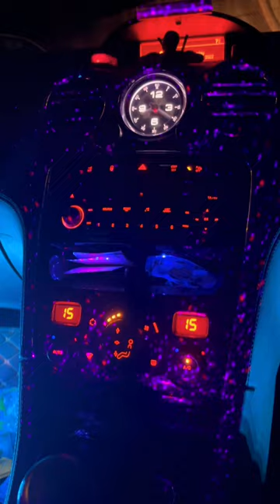This is one is for the RCZ lovers. Tips on making your RCZ car stand out even more.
This has to be the best car that Peugeot ever made! When you look at all their other stlys, there’s no competition. Theres only 38.933 units ever made, with only 33,084,086 RCZ with valid MOTs in the road world wide.

Here’s some ideas in this how you can bring more life to it 🙌